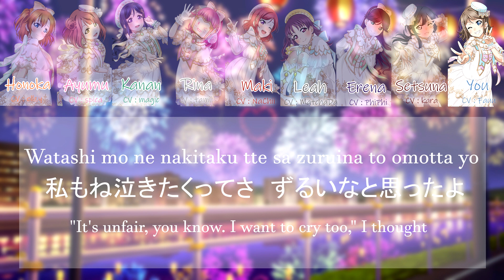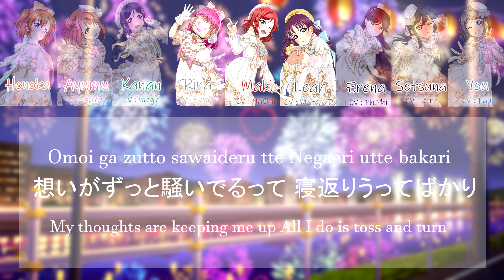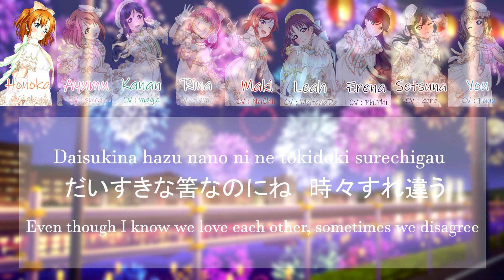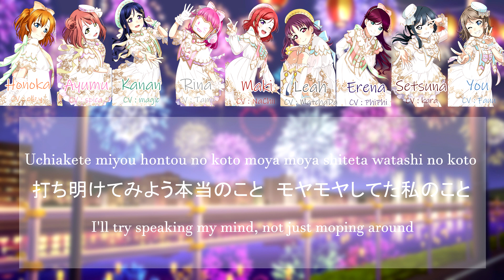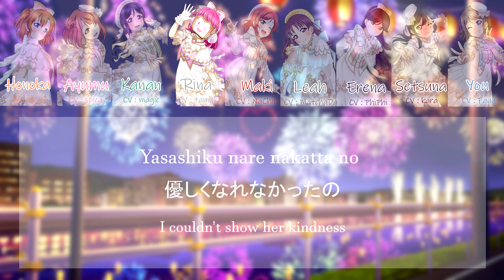Yozora wa Nandemo Shitteru no? ❀ Flower of Dreams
Video ❀ NaChii
Thumbnail ❀ NaChii

❀ORIGINAL❀
Artist ❀ CYaRon!
Lyrics ❀ Aki Hata
Composition ❀ Kon-K
Arrangement ❀ Kon-K